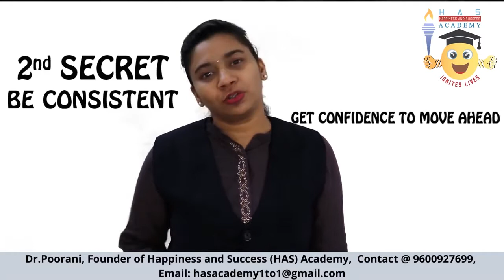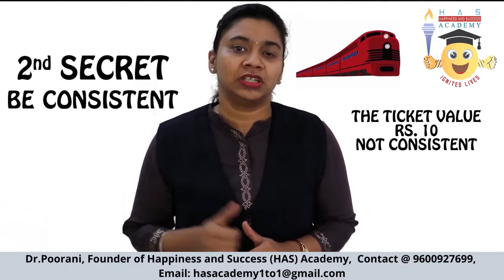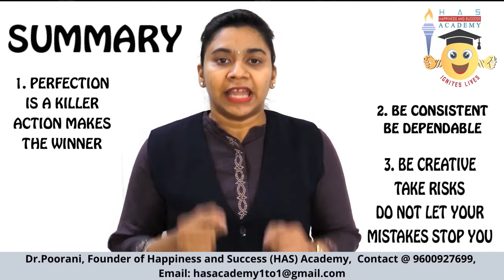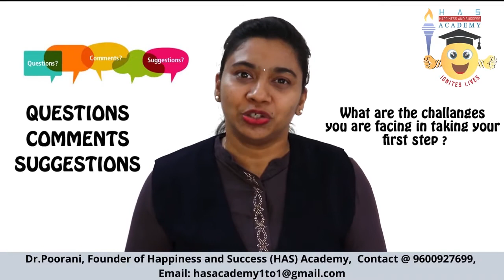Daily Spark #8 Take Action - Dr Poorani's HAS Academy